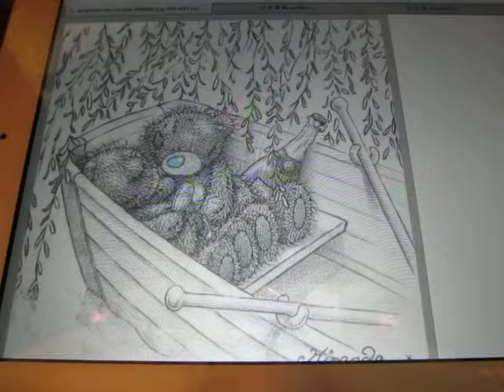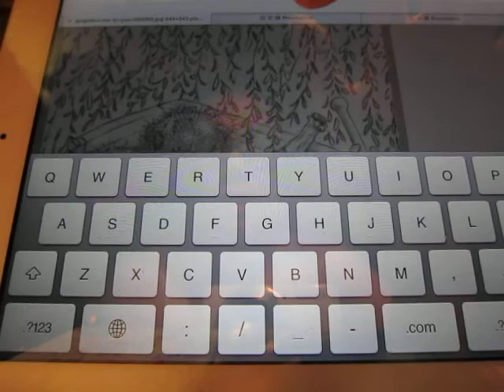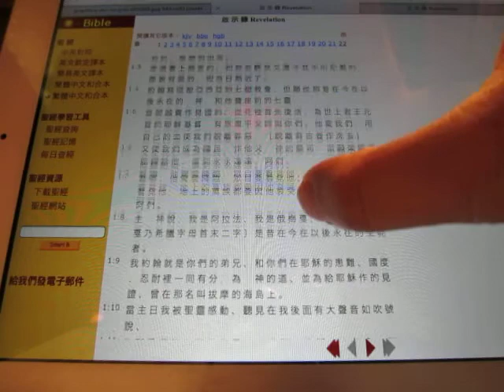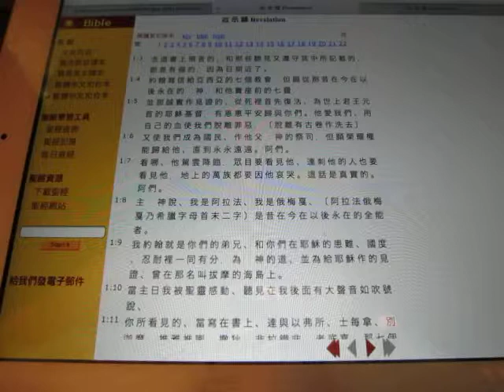Bilibala devotion 13/10/20 啟示錄 intro (1/2)